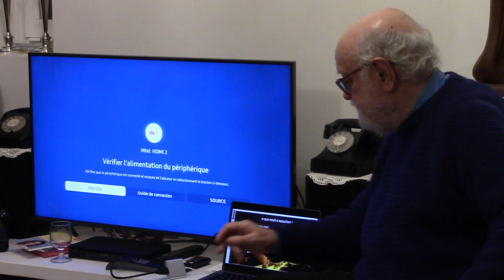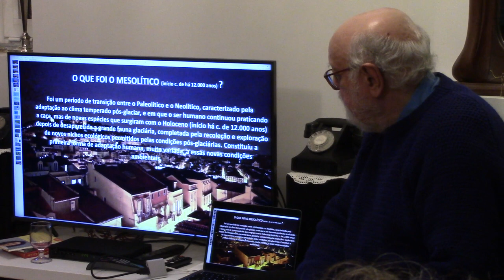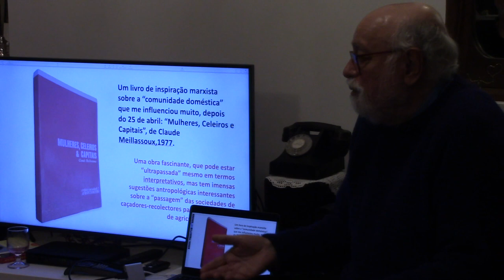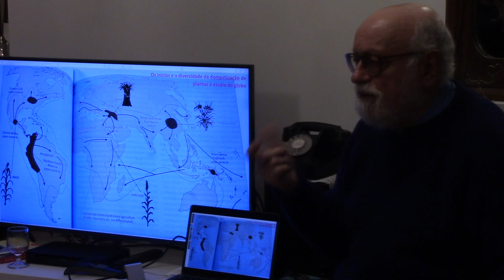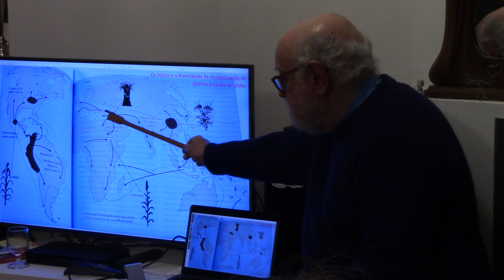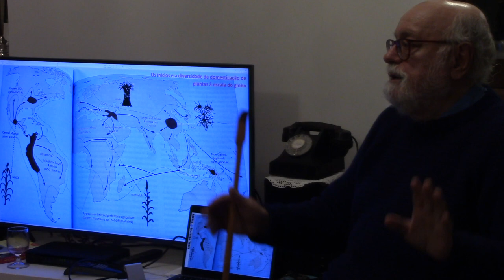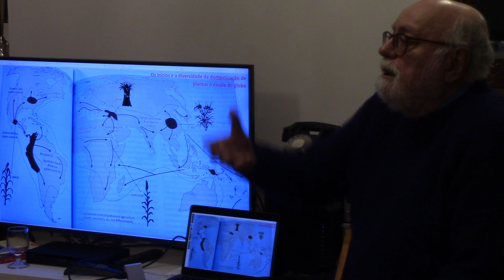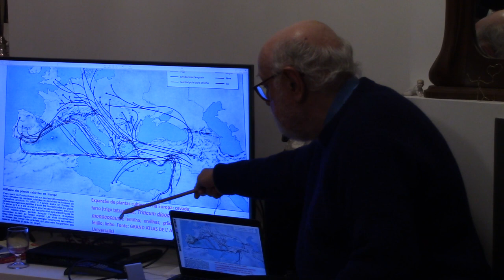UMA CONVERSA EM TORNO DO NEOLÍTICO - 1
Lisboa, 18 de novembro de 2022

A convite de bons amigos, em sua casa, ocorreu uma tertúlia, no ciclo Serões do Contraforte", de que publicamos aqui um registo. Trata-se de uma sessão de cultura e entretenimento entre amigos, de convívio portanto, sem quaisquer fins lucrativos, mas que divulgamos publicamente porque cremos ser de interesse para outras pessoas.